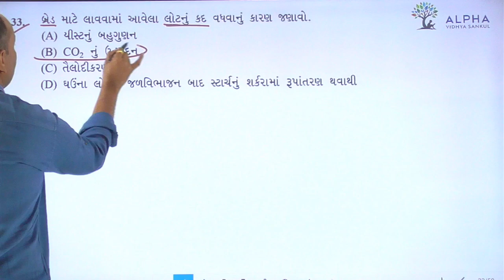Paper 1 | Section A | Que 33 | Biology | Std. 12 | Alpha Vidhya Sankul | in Gujarati by Bhanderi Sir